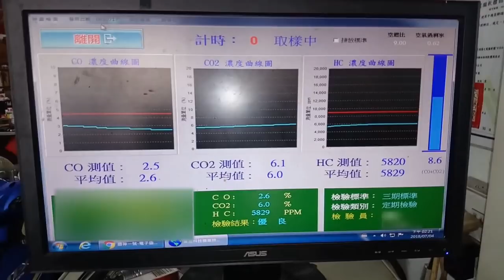二行程機車驗車實況，能順利驗過嗎？【白同學水冷DIO驗車期又到了，私人車庫機車大會師】2T Motorcycle Exhaust gas test白同學af18 HONDA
很感謝熱心的鐡粉幫忙協力配上這部影片字幕，方便的話請您留下您的youtube名字，白同學很感謝您
新法上路2T二行程機車明年可能驗不過了．
後續會找時間多拍一些DIO動態影像把它記錄下來．感謝（嘉大車業）協助拍攝